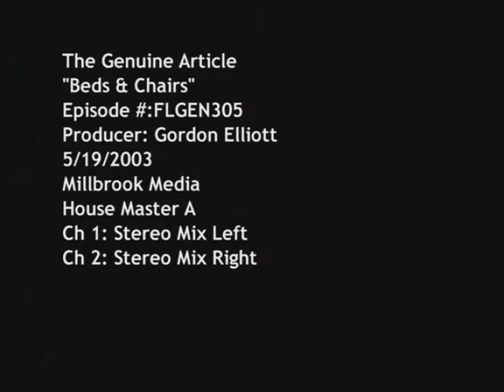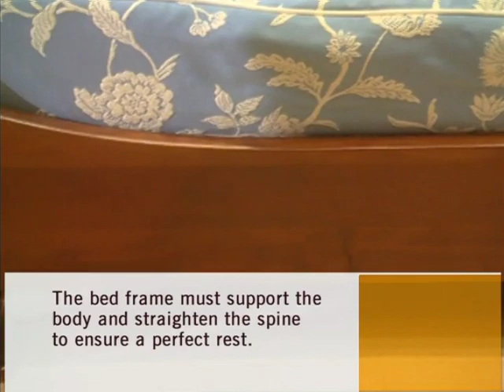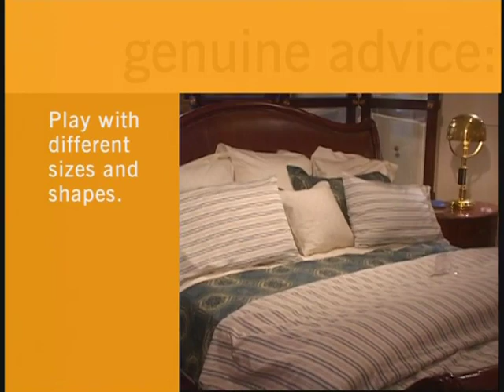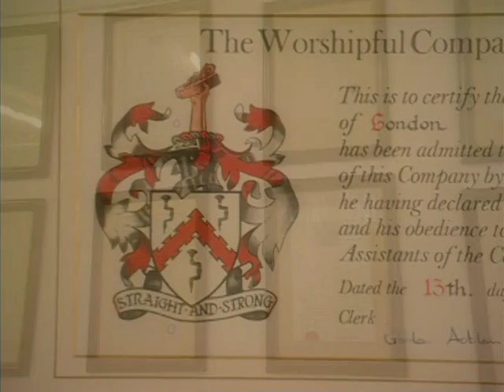The Genuine Article: Beds and Chairs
An obscure cable TV show about luxury goods and affluent consumerism.
This program goes behind the scenes of some of England's finest furniture makers.